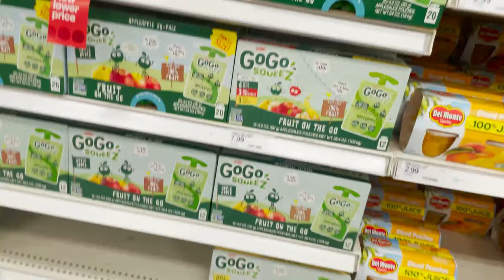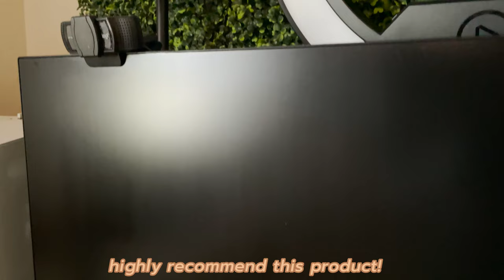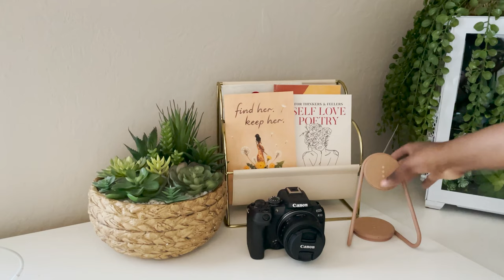SUNDAY RESET | cozy productive vlog | Nintendo Switch makeover, office cleaning, snack cart refill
This week I wanted to do a mini deep clean of my cozy office! Watch me clean my gaming PC + tidy my streaming setup, reskin my Nintendo Switch, and go Target shopping for my snack cart!

I hope this productive vlog helps motivate you!